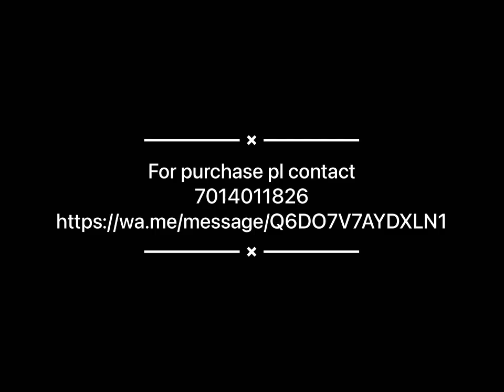Dumper trailers#hiva# max trailer# Best trolly# TATA 5530 6x4# TATA 5530 4x2# Dumper body#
For purchase pl click on given link

Best product for dumper trolly and side wall trailers
This company delivers quality product.